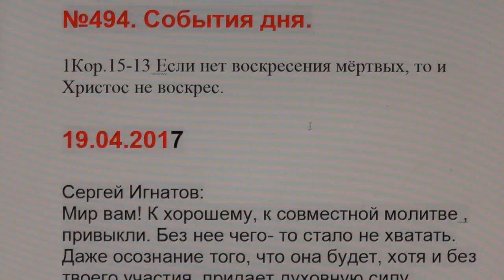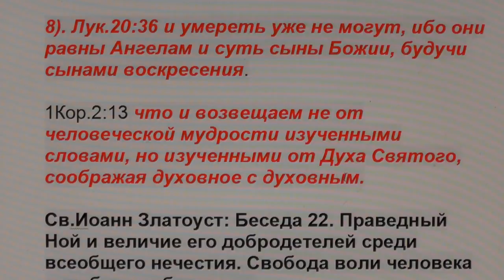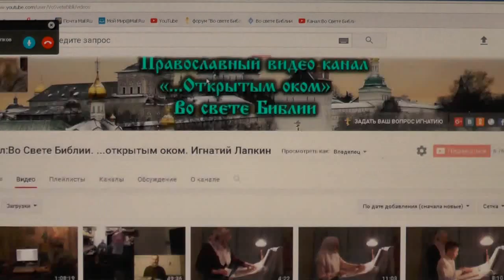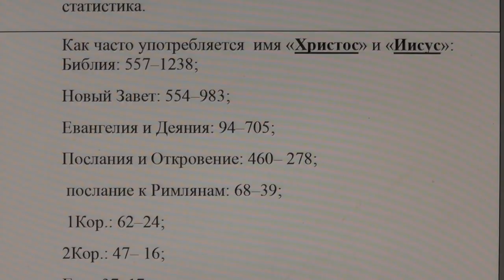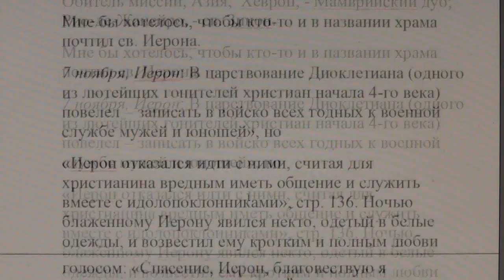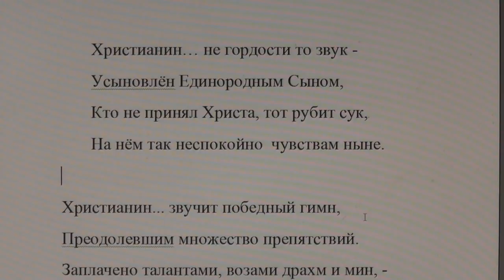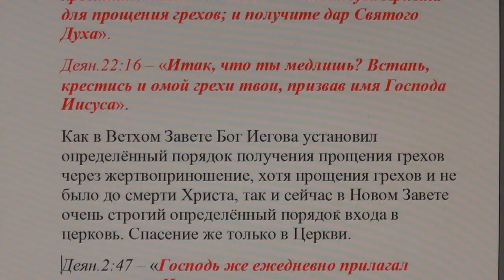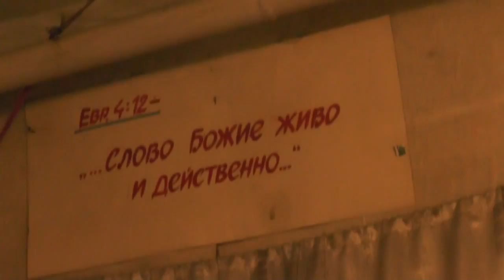№494. События дня. 1Кор. 15:13. Если нет воскресения мёртвых, то... 19. 04. 2017